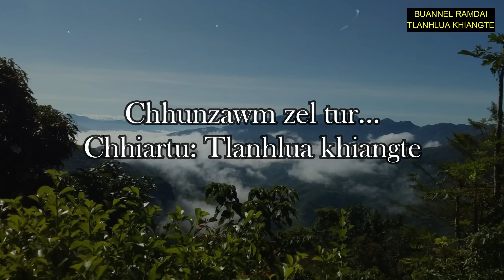PASALTHA DAILOVA (Then 21) Chhantea Mathewa Pa